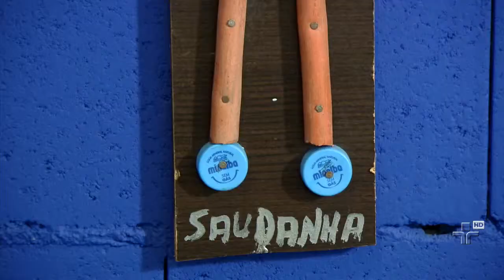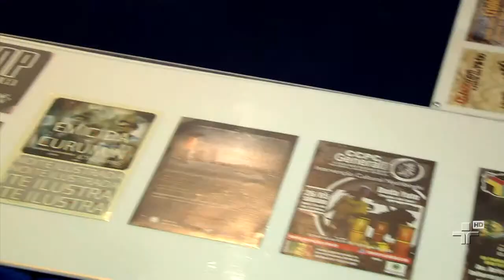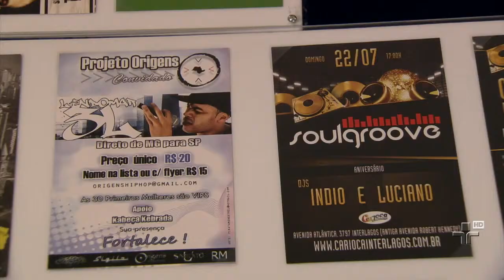Design da Periferia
Max B.O. visita a exposição que mostra a arte feita nas periferias do Brasil.